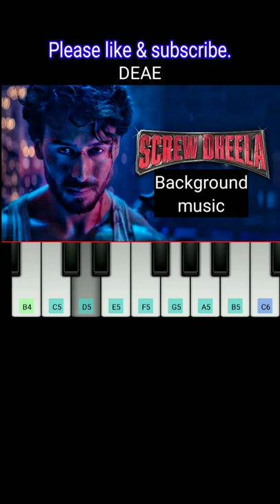Screw dheela bgm in perfect piano 🎹| screw dheela bgm ringtone🤩| screw dheela trailer bgm🔥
screw dheela background music in walk band
screw dheela bgm in perfect piano
screw dheela background music
screw dheela ringtone
screw dheela bgm ringtone
screw dheela background music download
screw dhila tiger shroff trailer
screw dheela bgm piano
screw dheela piano
screw dheela in walk band
screw dhila announcement reaction
screw dhila tiger shroff reaction
screw dhila tiger shroff review
screw dhila movie tiger shroff
screw dhila reaction
screw dhila review
screw dhila trailer reaction
screw dhila teaser
screw dhila trailer review
tiger shroff new movie bgm
tiger shroff new movie trailer bgm
screw dheela trailer bgm
screw dheela trailer background music